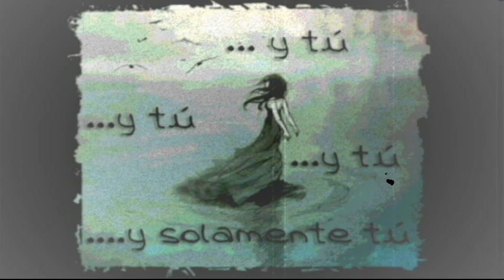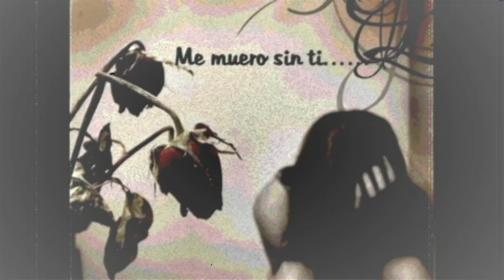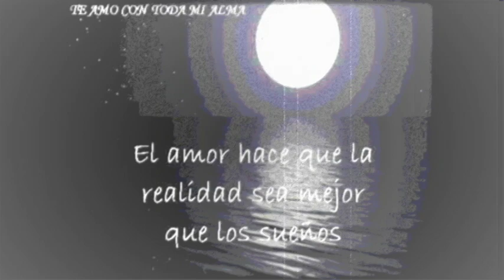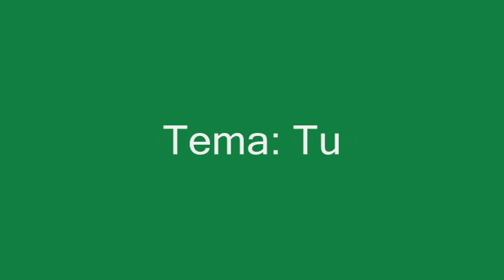Tu - Area Sur [HD]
Tema: Tu
Interprete: Area Sur
Compositor: Roberto Espinoza